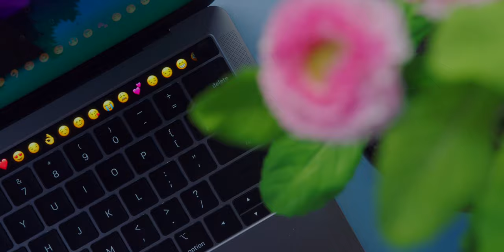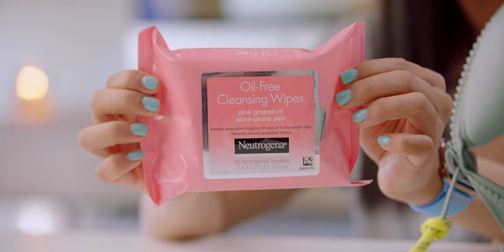My Favorite Travel Tech + Skincare Essentials! (2019)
Apple’s new 2019 13 inch MacBook Pro surprised me in my review and I found the perfect travel bag to go with it!

Main Lens
Lens Mount
Camera Mic
Tripod Head
ND Filters